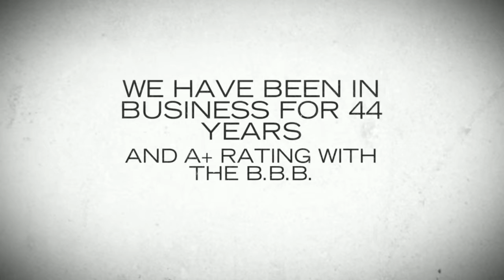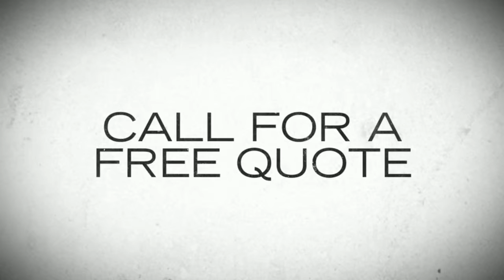Bathtub Refinishing Ellicott City